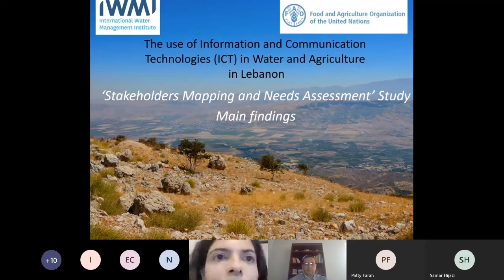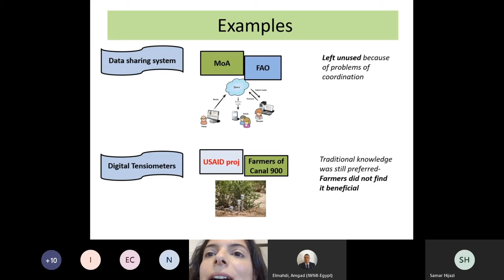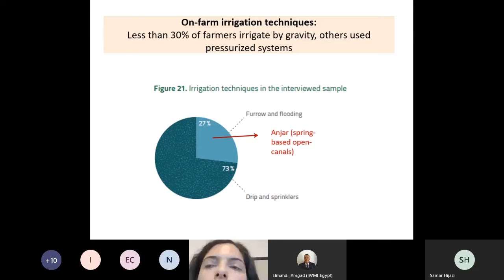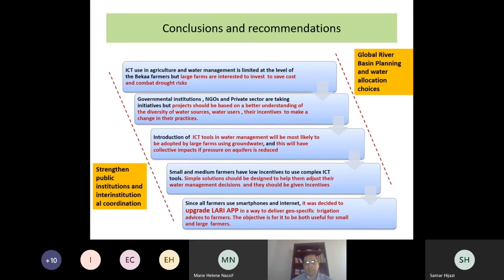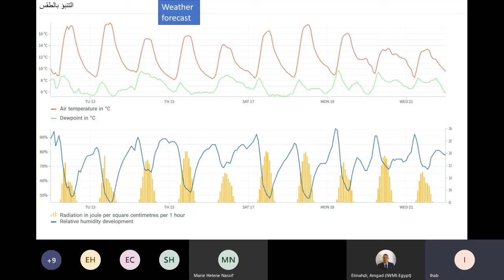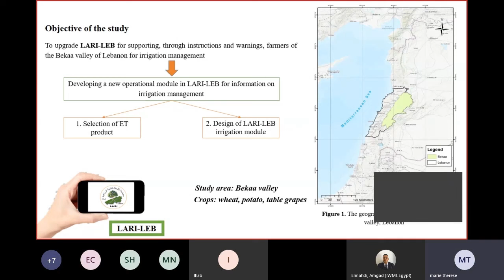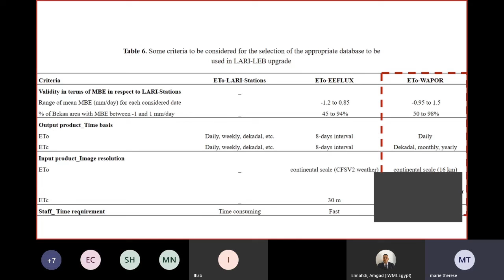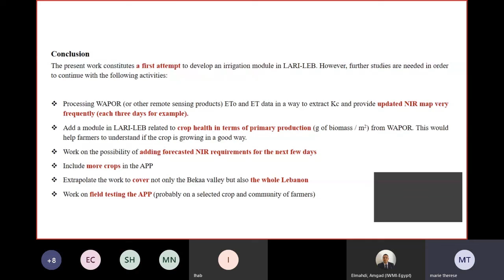Workshop:The use of ICT tools in agriculture & water management in Lebanon using the WaPOR framework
Virtual workshop on "The use of ICT tools in agriculture and water management in Lebanon”, organized by IWMI and LARI in the framework of the FAO project “Remote sensing for water productivity” (WaPOR).